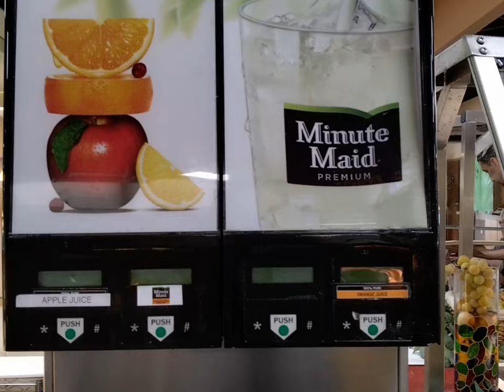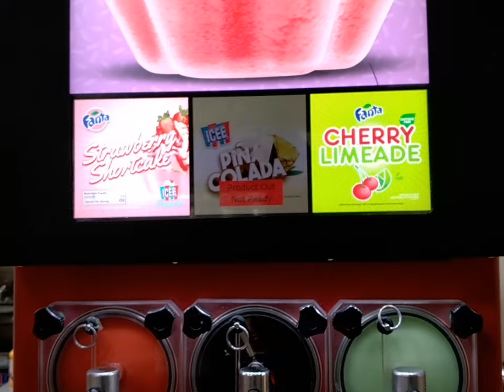Lunch Buffet at Golden Corral Buffet & Grill North Highlands Sacramento, California